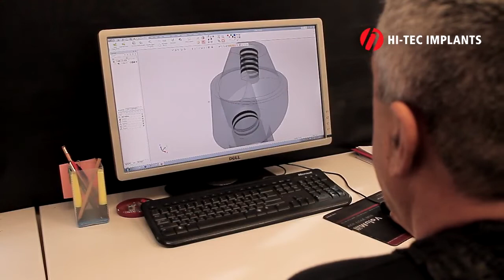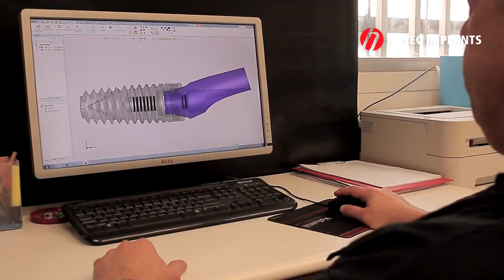Dental Implants Manufacturer